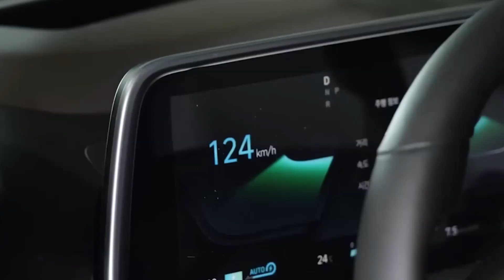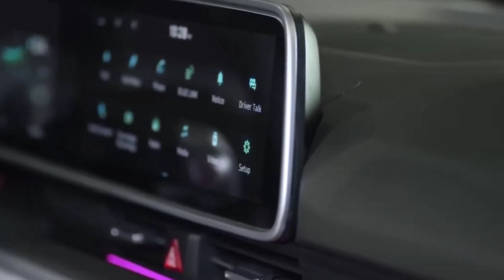Hyundai Ioniq 6 2023 futuristic electric sedan